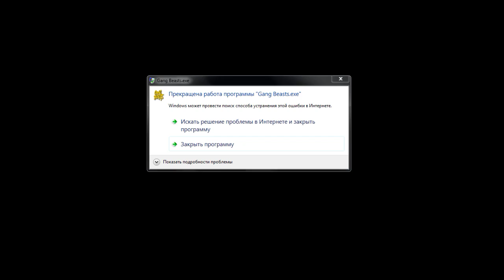Gang Beasts-SweetFox и Белый выясняют отношения =)*2*